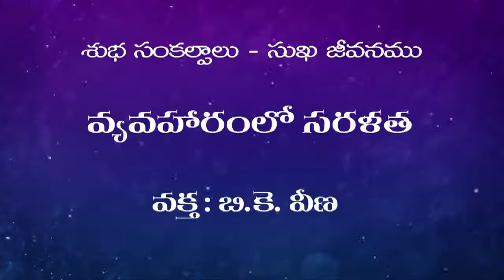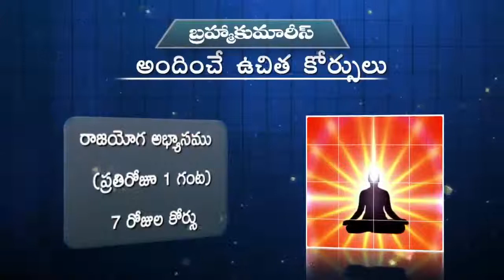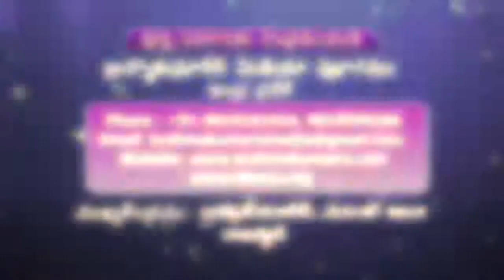011 Subha sankalpalu - Telugu - Brahma Kumaris